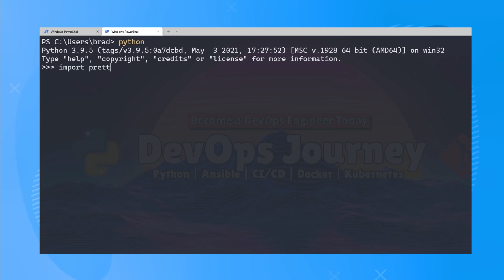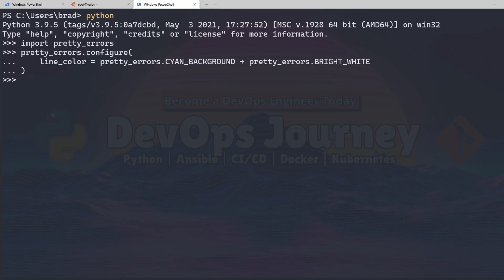Python Pretty Errors - Cleaner Error Handling for Python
In this video I go over the Python Module Pretty Errors, which is a Python module that enhances the look for your errors.

To get Started with pretty errors:
pip install pretty_errors
import pretty_errors